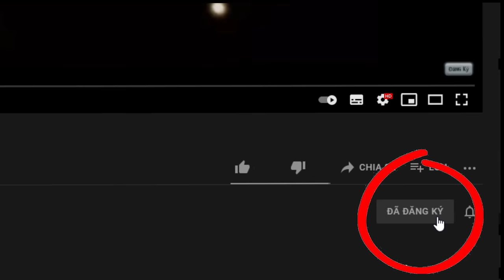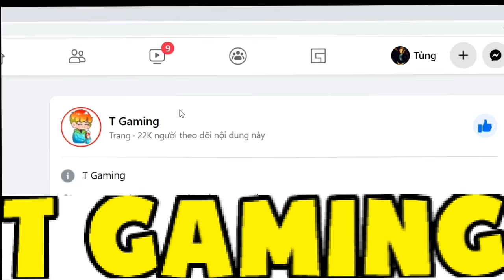Minecraft, Nhưng Noob Sở Hữu Điện Thoại Vip Nhất! T Gaming Có Lâu Đài Bằng Kim Cương ??